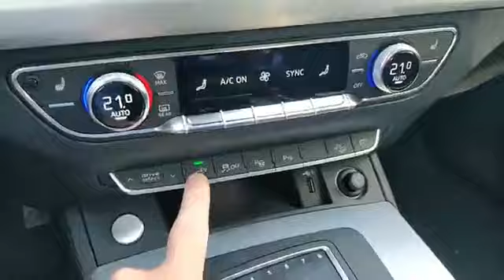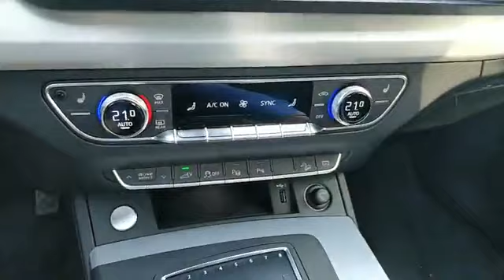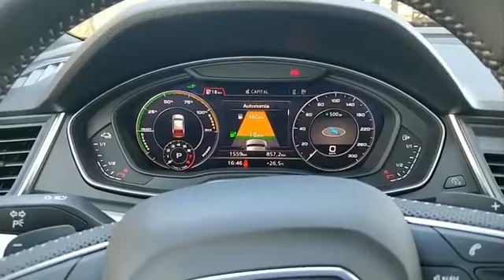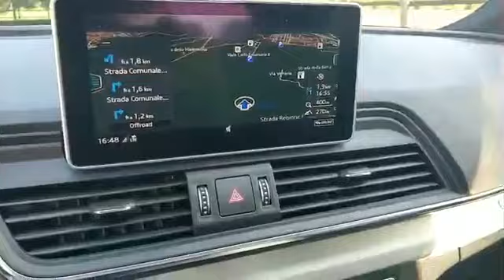Audi Q5 PHEV: primo contatto con il SUV ibrido plug in della bestseller della gamma Q